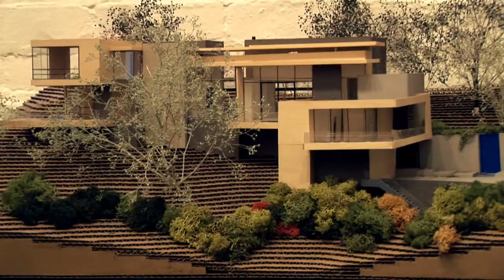California Cool.mp4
Top California modernist architects: Mark Cigolle, Steven Ehrlich, Stephen Kanner, Robert Swatt, and Zoltan Pali discuss modernism and it's importance especially in California with award winning architectural photographer: Russell Abraham. Their work and views are shared in Russell's upcoming book "California Cool" published by the Images Publishing Group.